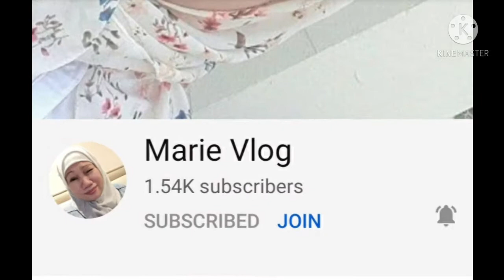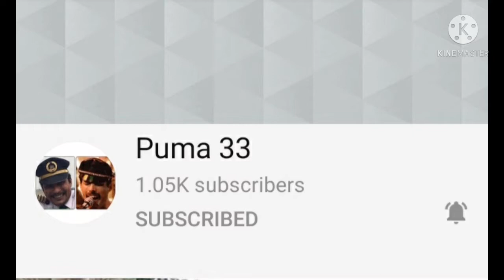Pork Binagoongan | Filipino Dish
Recipe

Pork
Bagoong
black pepper
chilli
garlic
onion
water
bay leaf
salt
sugar